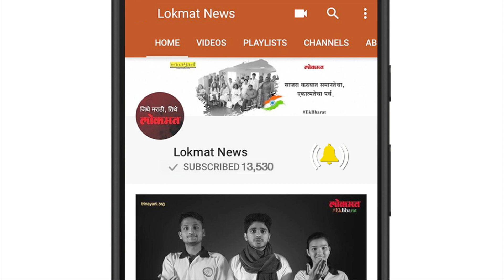देवाचा चेहरा आणखी कसा असणारं । पहा हा व्हिडीओ | Lokmat News Update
[11:31 AM, 1/15/2018] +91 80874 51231: ओदिशाचा एक तरूण असा आहे की ज्याने आजवर थोड्या थोडक्या नाही तर तब्बल ५ हजार सापांना जीवनदान दिले आहे. कृष्ण चंद्र गोछायत असे या तरूणाचे नाव आहे. कृष्ण चंद्रने सांगितले की त्याने आत्तापर्यंत ५ हजार सापांसह, वाघ, बिबळ्या, हरीण, हत्ती, चिमणी, माकडे यांसारख्या प्राण्यांनाही जीवदान दिले आहे. ‘एएनआय’ने या संदर्भातले वृत्त दिले आहे. वन्य प्राणी मला माझे मित्र वाटतात. त्यांच्यावर काही संकट आले असेल किंवा ते जखमी असतील तर त्यांचा जीव वाचवणे हे मी माझे कर्तव्य मानतो. जंगल आणि त्यात राहणारे वन्य प्राणी नसतील तर माणसाचे आयुष्य धोक्यात येईल. म्हणून मी मला ज्या परिने जमेल त्या परिने वन्य जीवांची काळजी घेत असतो. संकटात अडकलेल्या प्राण्यांची सुटका करून किंवा जखमी प्राण्यांवर उपचार करून मला आंतरीक समाधान मिळते असेही कृष्ण चंद्रने सांगितले.